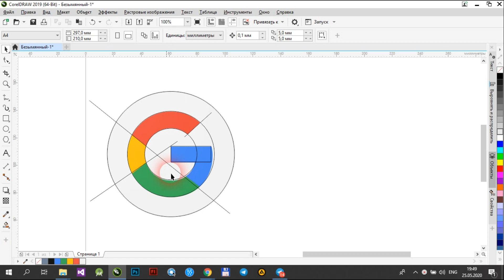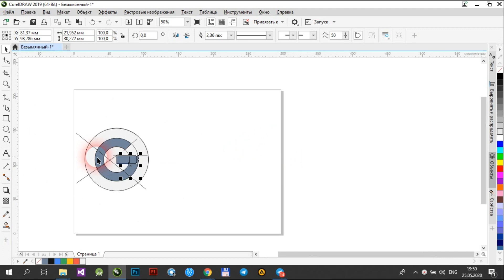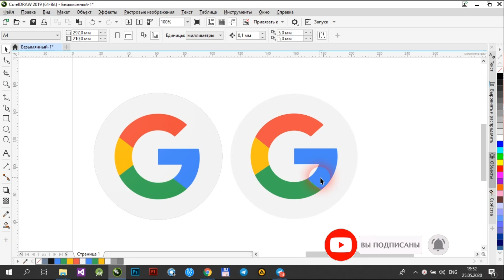Corel Draw dasturida ishlash. Google logotipini chizish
Ushbu video orqali Corel Draw dasturi orqali Google logotipini chizish bo'yicha tavsiyalar beriladi.

😉Kanalga obuna bo'lishni unutmang!